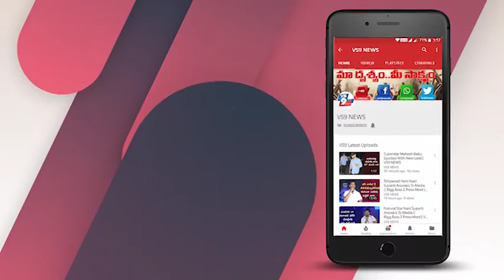Pawan Kalyan Full Speech ll JanaSena Porata Yatra || Yelamanchili Public Meeting || VS9 NEWS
Watch Here, Pawan Kalyan Full Speech ll JanaSena Porata Yatra || Yelamanchili Public Meeting || VS9 NEWS
Watch here, Contestants List In Bigg Boss Season-2|| Gajala,Viva Harsha, Srireddy, varun, shyamala, geetha maduri|| VS9 NEWS
Watch Here, Old Women Praises Pawan Kalyan ll Pawan visited Tribal villages around Araku & Paderu|| VS9 NEWS